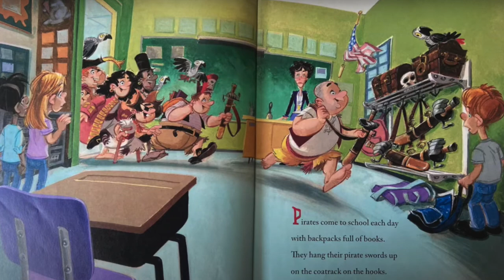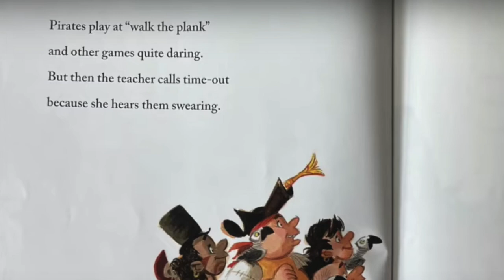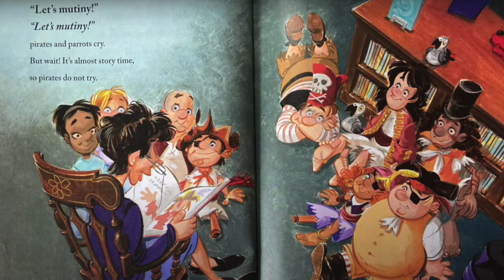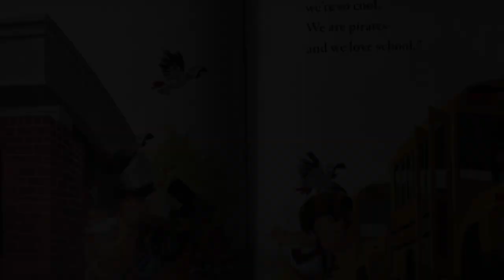📚Pirates Go To School | Read Aloud for kids with music and sound effects🎵🔊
This is an audiobook version of the story "Pirates Go To School" read by me. This video contains music and sound effect overlay while reading the story. This is great for kids to stay entertained with the story and has good audio to play while following along if you have the book in front of you. I hope you enjoy!